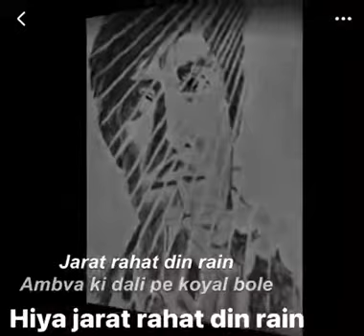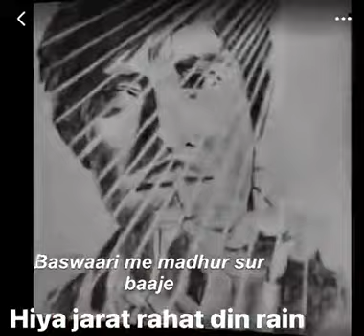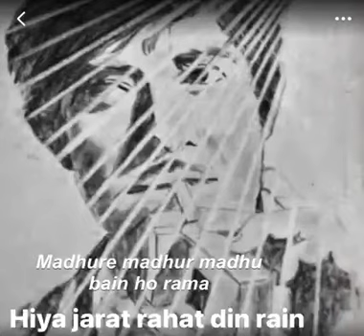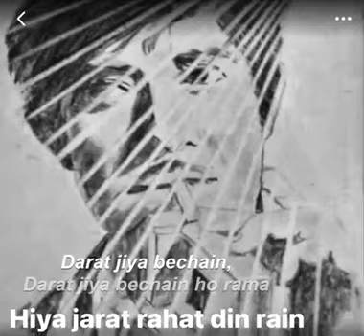Mukesh song: Hiya jarat rahat din rain. Film: Godaan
RAJ KUMAR remembered on his birth anniversary (8th Oct) with (my artwork) his film, GODAAN, song (composed by maestro Pt. Ravishankar ji):
HIYA JARAT RAHAT DIN RAIN